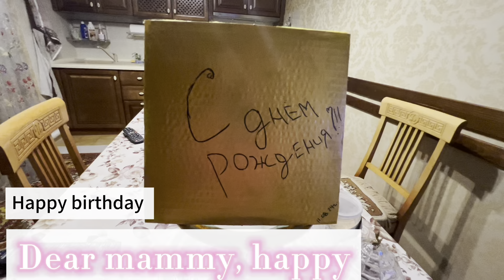С днем, рождения 🦄🦋🦄🦋💍👓👑👑👑👑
Привет, создала такую вот открытку, если будет интересно сниму DIY по ней🧡🧡🧡 если не прийдет крышка каналу и вообще как продержится YouTube. Открытка сделанная своими ручками, выйдет дешевле, чем покупная.
Хорошей рабочей недели всем 👄👄👄